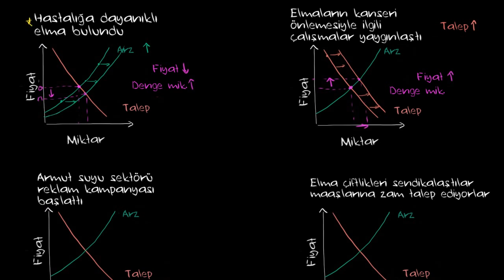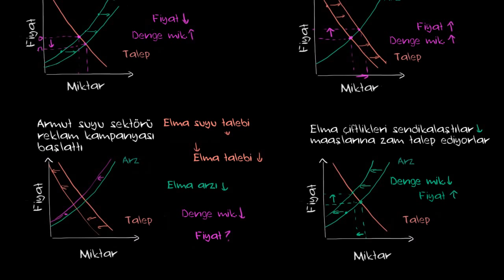Piyasa Dengesindeki Değişimler (Mikroekonomi / Arz, Talep ve Piyasa Dengesi)